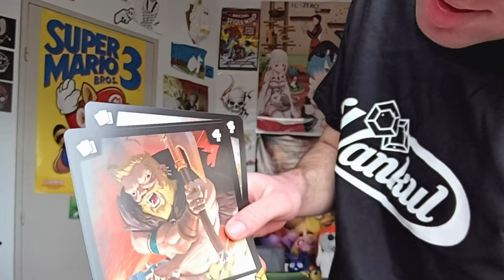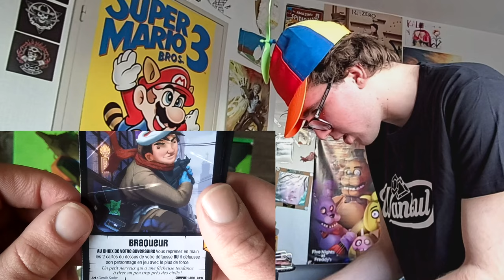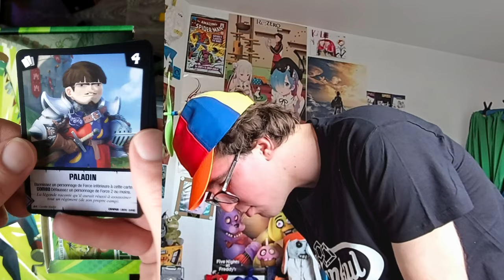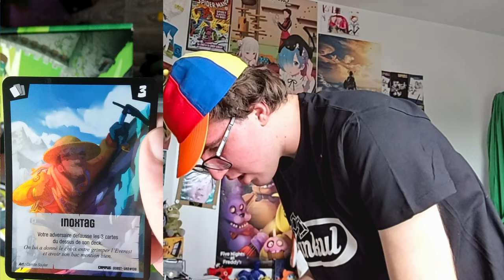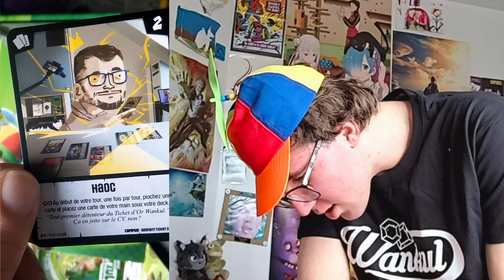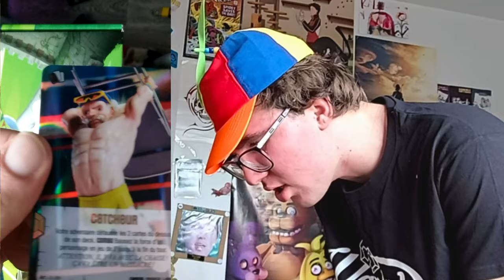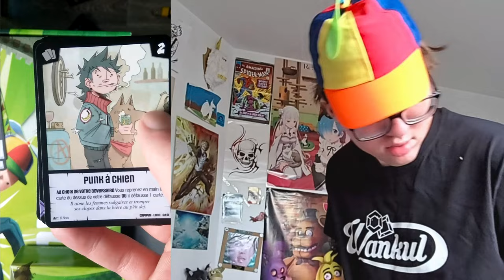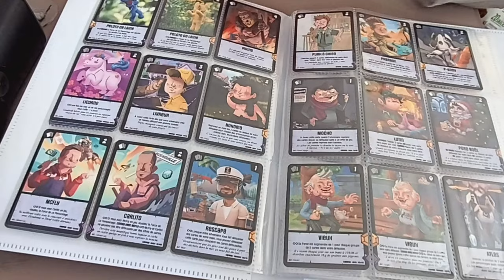Unboxing du PACK LEGENDAIRE WANKUL S2 !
Salut les Wankulés !
Aujourd'hui on se retrouve pour ouvrir le pack de niveau légendaires de la saison 2 des cartes Wankul !
J'espère avoir des bonnes cartes, mais y'en a 2 fois plus cette fois donc ça devrait aller normalement...